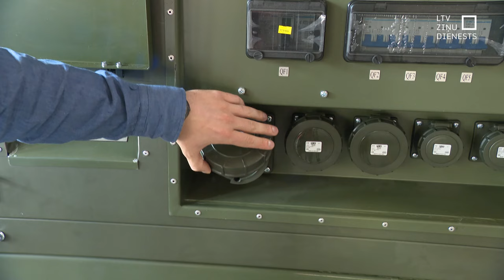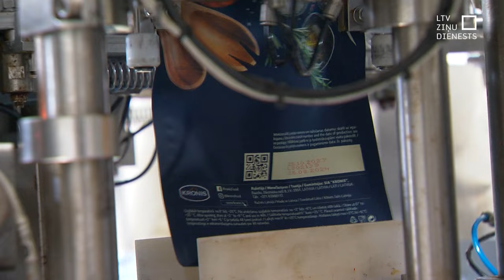Droni, ģeneratori un pielāgota pārtika: Latvijas ražotāji piedalās akcijā Ukrainas uzvarai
Daļu preču, kas vajadzīgas Ukrainas karavīriem frontē, ražo tepat Latvijā. Un tie ir ne vien visiem zināmie droni, bet arī dīzeļģeneratori, ūdens attīrīšanas iekārtas, dažādas armijas vajadzībām pielāgotas tehnikas vienības, arī ēdiens, kas vienkārši pagatavojams uz lauka. Tieši Latvijā ražotās preces tiks iegādātas par saziedotajiem līdzekļiem Sabiedrisko mediju un "Ziedot.lv" kopīgajā akcijā, kurā aicinām piedalīties arī jūs.